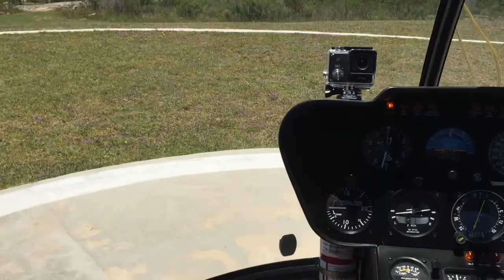Avec Louis y familia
Desde Jose Ignacio rumbo a la Bodega Garzon, volviendo por la costa y Jose Ignacio